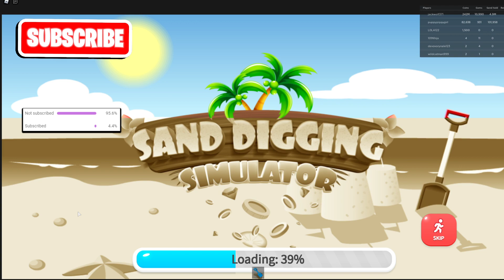Roblox 💯[ALL SECRET CODES]💯 🏖️Sand Digging Simulator🏖️